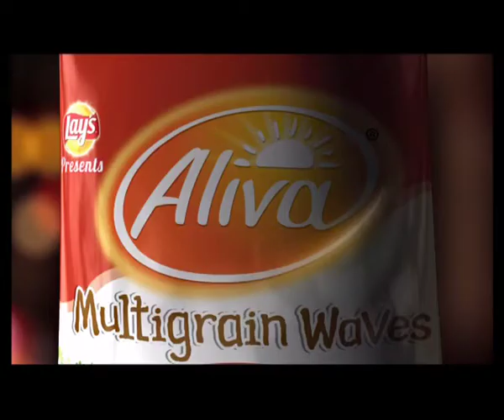Aliva Many Roles Vidya Balan